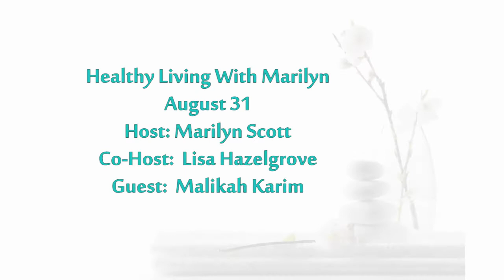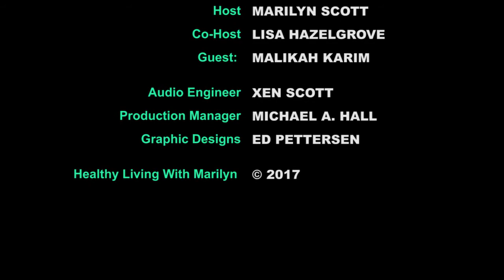Healthy Living With Marilyn - Meditating,Breathing, Balance & Yoga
Healthy Living With Marilyn -  Meditating,Breathing,Balance and Yoga was recorded on August  31, 2017. This is the 20th  and last episode of Season 1.

Host Marilyn Scott, co-host Lisa Hazelgrove  and guest Malikah Karim owner of P.U.R.E. Yoga RVA discuss the elements of Meditating, Breathing, Balance and Yoga.

Links

Host: Marilyn Scott
Co-Host: Lisa Hazelgrove
Guest: Malikah Karim
Audio Engineer: Xen Scott
Graphic Design: Ed Pettersen
Production Manager: Michael A. Hall